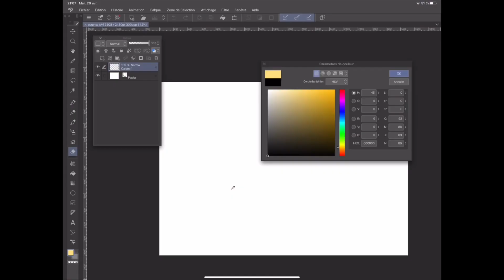Vidéo 109 vicosdefi2021 Surprise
Quand Luke me fait des cadeaux... il a tout compris !! Haha !